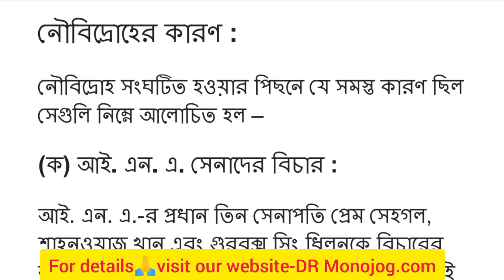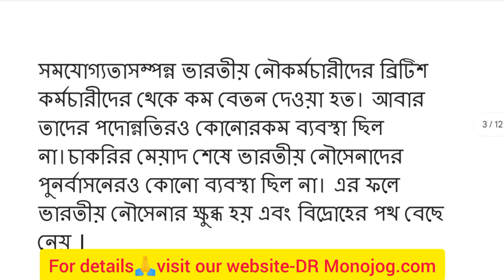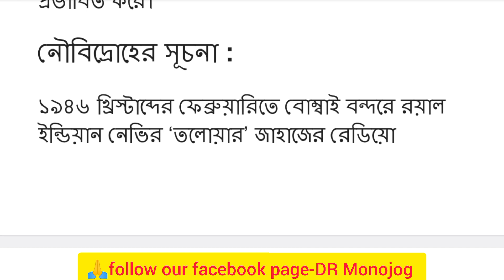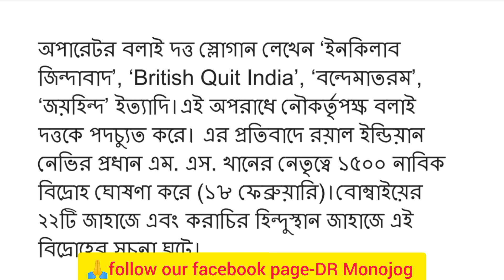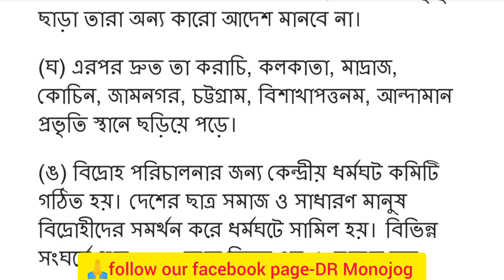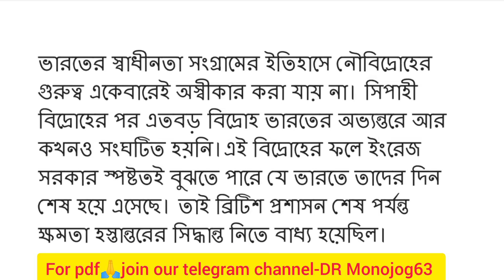নৌ বিদ্রোহের কারণ ও ফলাফল।।নৌবিদ্রোহ।।The Naval Rebellion।।Naval Mutiny।। Indian History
এই পর্বে আমরা আলোচনা করেছি নৌ বিদ্রোহের কারণ ও ফলাফল এই টপিকটা নিয়ে । এই টপিকটা খুবই গুরুত্বপূর্ণ ।

Your's Queries :
The Naval Rebellion
Naval Rebellion
Naval Mutiny
Indian History
নৌ বিদ্রোহের কারণ ও ফলাফল
নৌ বিদ্রোহের কারণ
নৌ বিদ্রোহের ফলাফল
নৌবিদ্রোহ
History Suggestion 2024
history suggestion

history suggestion